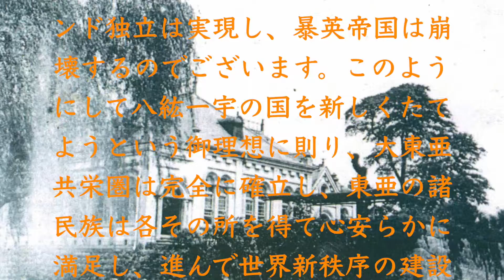国民的激励を要す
印度独立聯盟後援会 (1944) 『「印度人の印度」必成の秋』印度独立聯盟後援会.
静岡ボース氏激励会世話人代表　田中清一

「日本のボースとカレー：大東亜戦争にみる日本とインドとの接点」

河邊玲久枝